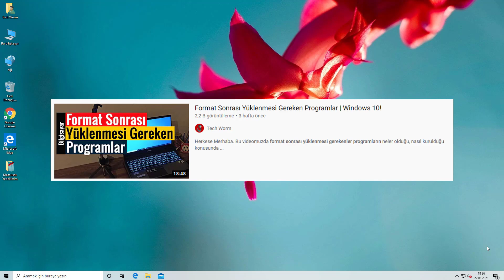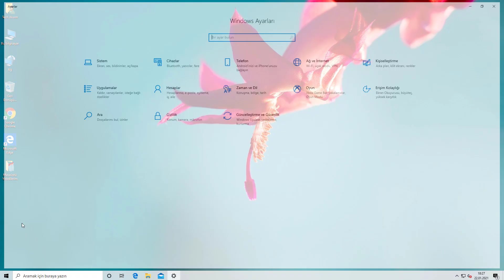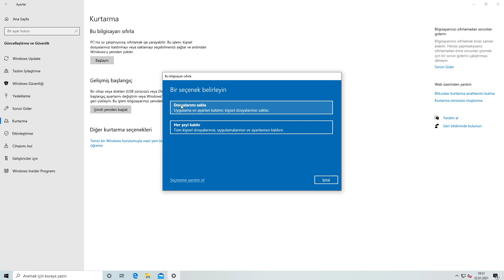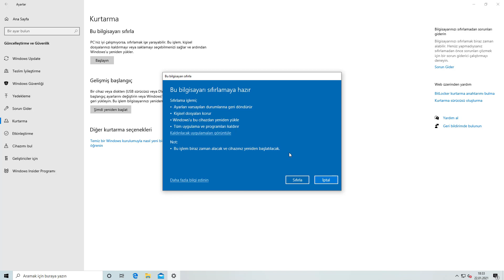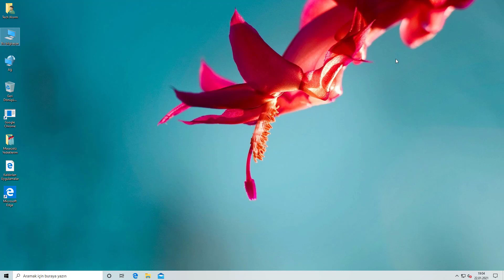Bilgisayar Sıfırlama | CD, DVD, USB Yoooook! | Windows 10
Herkese Merhaba. Bu videomuzda herhangi bir CD, DVD, USB Bellek, Program vs. kullanmadan bilgisayarınızı nasıl sıfırlayacağınızı ya da başka bir ifade ile fabrika ayarlarına nasıl geri döndüreceğinizi göstereceğim. Yapacağımız bu işlemler sonucunda bilgisayarınızda bulunan fotoğraf, resim, bilgi ve belgeleriniz silinmeyecek şekilde bu işlemi yapacağız. Yalnız burada küçük bir önemli hatırlatma yapayım, her duruma karşı lütfen çok önemli bilgilerinizi yine de bir USB bellek veya taşınabilir Harddisk'e yedeklemeyi ihmal etmeyin. Çünkü elektrik kesilebilir, bilgisayarınızda donanım sorunu meydana gelebilir veya %1 ihtimal olsa da istenmeyen bir sorun çıkabilir.
Ayrıca bu bilgisayar sıfırlama işlemi tamamlandıktan sonra bilgisayar programlarını yeniden yüklemeniz gerektiğini unutmayın.
Hazırsanız bilgisayar sıfırlama işlemlerine başlayabiliriz.

Format Sonrası Yüklenmesi Gereken Programlar | Windows 10!